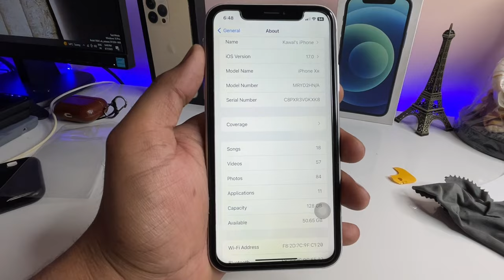iPhone 13 converter for iPhone XR 😍|| iPhone XR converted into 13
iPhone xr into 13 converter

iPhone X/XS to 11 Pro converter